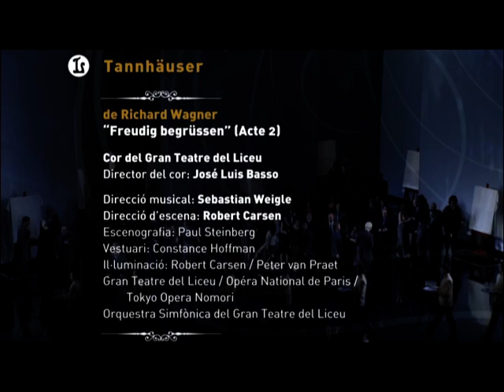TANNHÄUSER de Richard Wagner (2007/08)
"Freudig begrüssen" (Acte 2)
Cor del Gran Teatre del Liceu
Director del cor: José Luis Basso
Direcció musical: Sebastian Weigle
Direcció d'escena: Robert Carsen